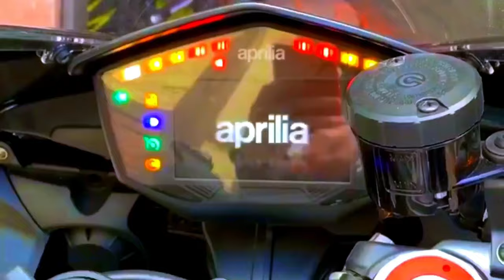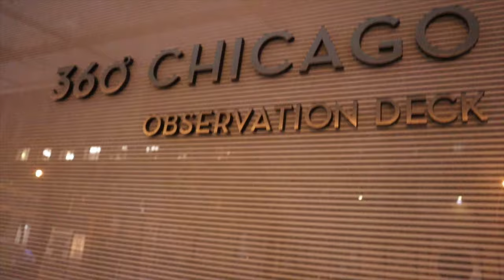❌CHICAGO Illinois Part 2 (Milton Castro Vlog 25)